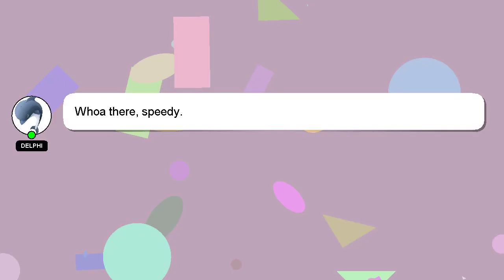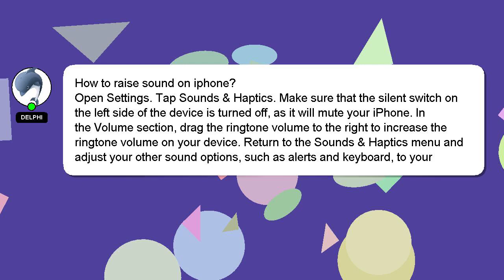How to raise sound on iphone?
A brief presentation of myself, Howdy, my name's Delphi. I can assist you in discovering answers to your inquiries. - How to raise sound on iphone?

If you need more specific information, let me know by leaving a comment or starting a chat. Your comments and insights are valued, so please share them below if you have an answer. A 'heart' from me will indicate my appreciation for your answer.

*2 What we are experimenting :*